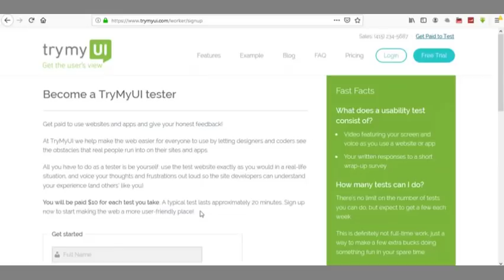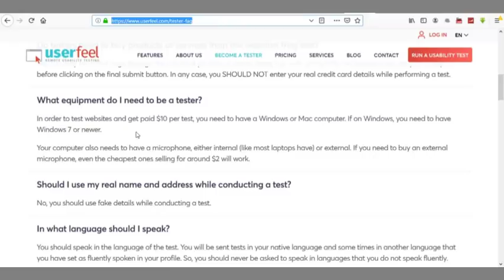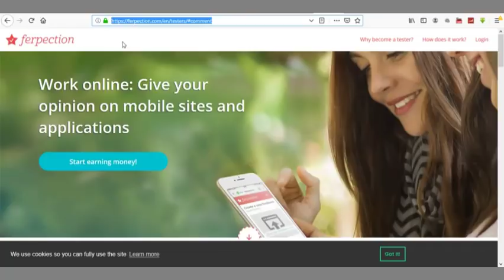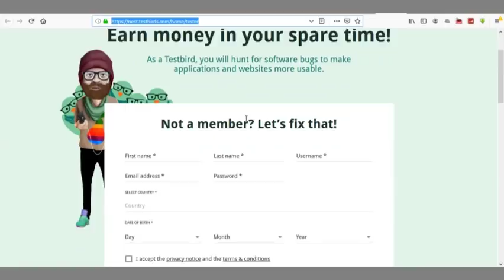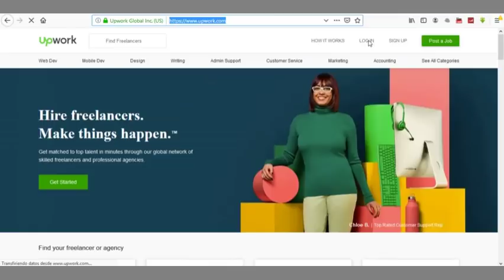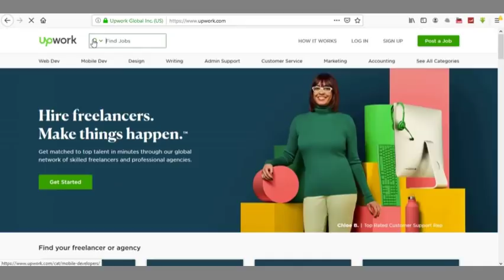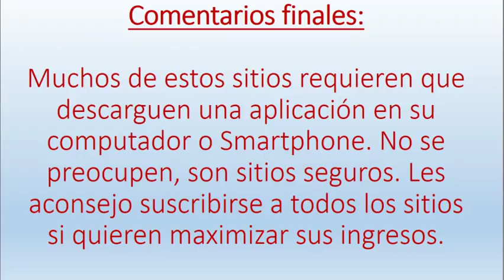Como hacer DINERO hasta 90 DOLARES / HORA, mirando videos y testeando apps 2019 FACIL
Gane dinero mirando videos y testeando apps.  Trabaje desde su hogar. Aproveche las oportunidades que le brinda internet sin moverse de su casa. Pagos semanales.

Es muy importante que se registre a varios de estos sitios web para que de acuerdo a su perfil demográfico le envíen videos para mirar, sitios web y apps para testear.

El testeo es muy sencillo, no requiere de conocimientos específicos usted dará su opinión sobre ciertas características de un sitio web por ejemplo.

La paga en dólares por el tiempo empleado es muy buena. Es una buen método para hacer dinero online / usando internet. Pero para generar un ingreso consistente como dije antes es importante registrarse en varios de los sitios que menciono en el video.